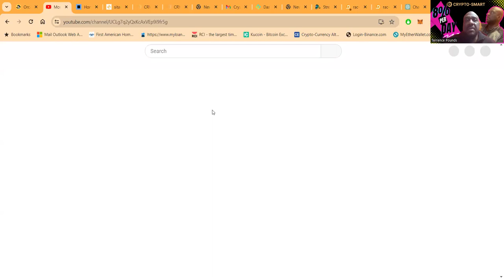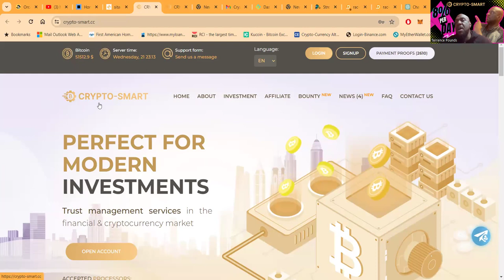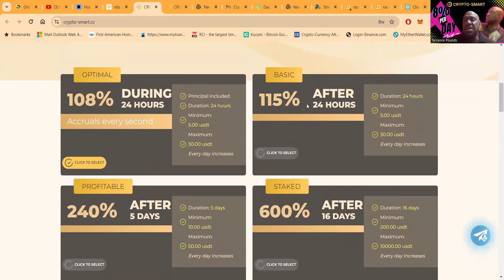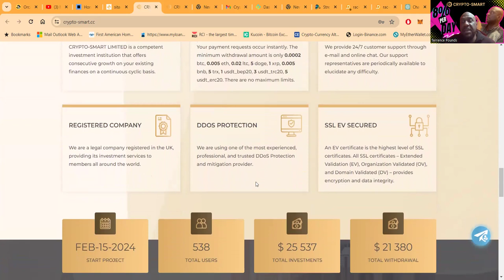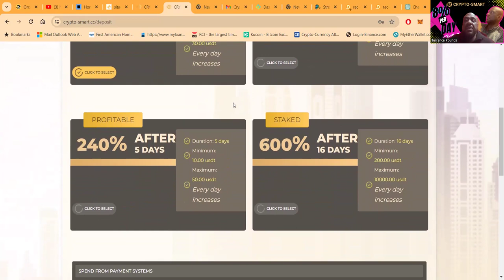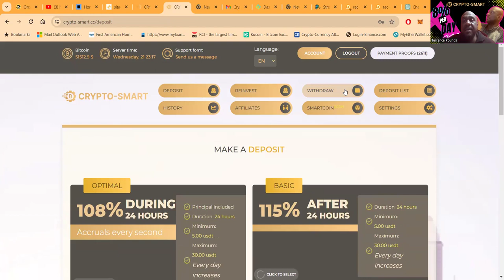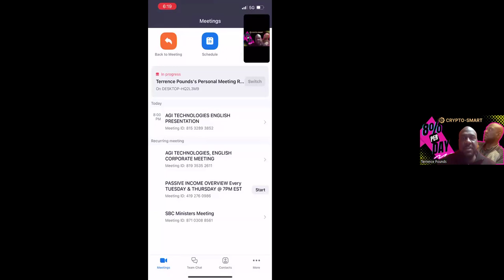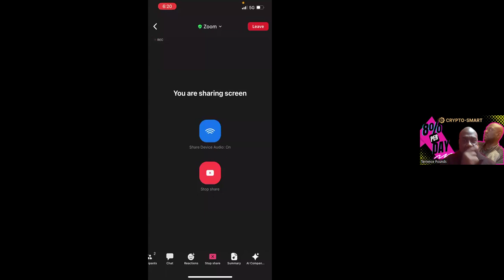🚀 Unlock High Income with CRYPTO-SMART | Your Trusted Investment Partner 💼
🚀 Master High Earning Potential With Crypto-smart!

🚀 Unlock High Income with CRYPTO-SMART

### YouTube Description
Welcome to CRYPTO-SMART LIMITED, the pinnacle of financial excellence and your gateway to secure high income through smart investments in the dynamic world of cryptocurrencies. 🌍💰 Founded on 27 December 2023 and proudly registered in the UK (Company #15370253), we stand at the forefront of the financial market, offering unmatched investment opportunities.

- **Instant Payments:** Receive your earnings without delay, ensuring your cash flow remains robust. ⏱️💸
- **Officially Registered Company:** Rest assured, investing with a legally recognized entity. 📜✅
- **Rapid Technical Support:** Issues resolved swiftly, keeping your investment journey smooth. 🔧🛠️
- **Engaging Bounty Program:** Participate in our community tasks for extra rewards. 🏆💎
- **No Conversion Hassles:** Invest using cryptocurrencies without unnecessary conversions. 🔄🔒

Join us at CRYPTO-SMART LIMITED, where we leverage our expertise in trading, mining, stacking, and blockchain development to ensure your investment not only grows but thrives in a secure environment.

00:00 INTRO
01:15 PACKAGES
03:24 REFERRALS
06:53 LIVE WITHDRAWAL
08:36 CLOSING